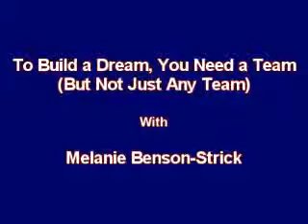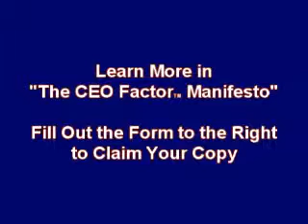Building a Dream With The Right Team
Melanie Benson-Strick, of the CEO factor, shares a glimpse of her latest workshop, as she explains what it takes to build a dream team, by surrounding yourself with the RIGHT kinds of people. If you have the right team supporting you, then you too can build your dream. To learn more on The CEO Factor TM, check out the site now.